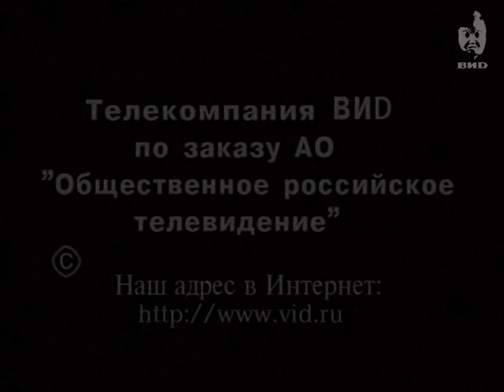Здесь и сейчас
Персоны:
Рушайло В.Б. -- доктор юридических наук, российский военный и государственный деятель, генерал-полковник, Герой РФ, министр внутренних дел РФ (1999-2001).
Грызлов Б.В. -- кандидат политических наук, государственный и политический деятель, министр внутренних дел РФ (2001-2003), постоянный член Совета Безопасности РФ (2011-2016), полномочный представитель России в Контактной группе по урегулированию ситуации в восточной части Украины (с 2015).